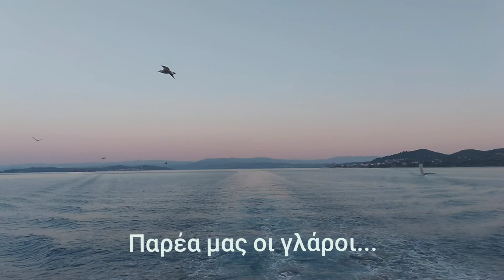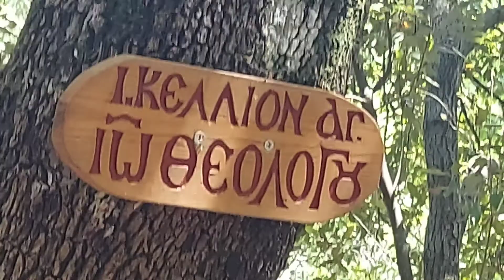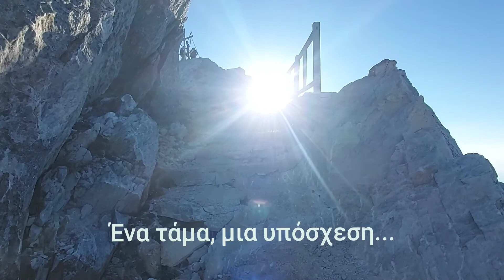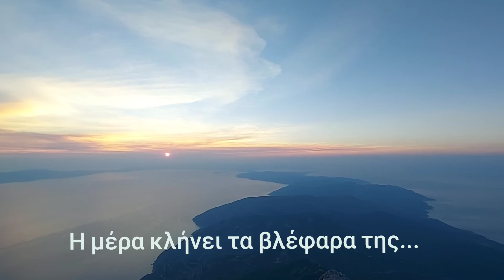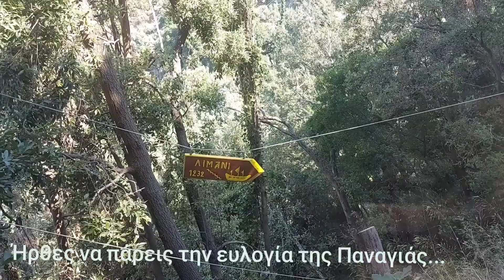Οδοιπορικό στον Άθω 2033μ.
👉 Ανάβαση και κατάβαση του Άθωνα
📍Άθως, Άγιο Όρος 2033 μέτρα